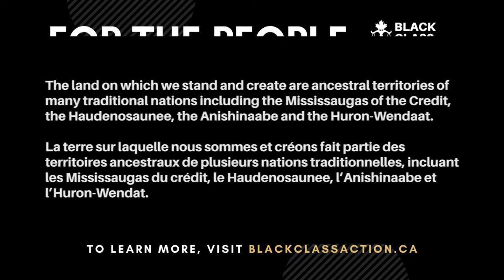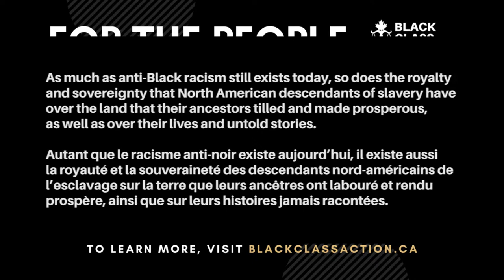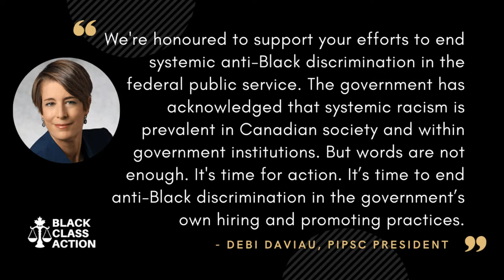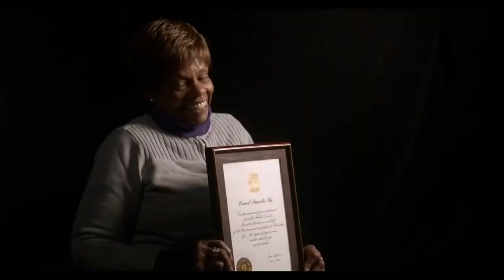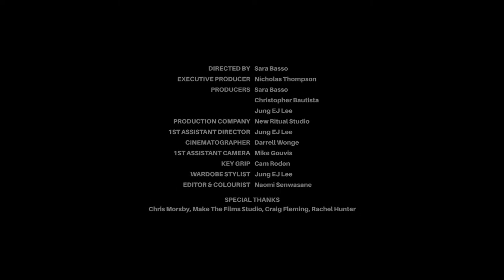BCA Presents: "For The People"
Join us to hear directly from the legal team who will be taking the Black Class Action to court. You will hear powerful testimonies from some of the class action plaintiffs and the reactions of leaders in the labour movement to this historic legal action.

GUEST SPEAKERS:

○ Courtney Betty - Legal Counsel in the Black Class Action

○ Yolanda McClean - CBTU Ontario President

○ Celina Caesar-Chavannes - Former MP / Author

○ Promise - Artist - “For The People”

○ Tasia Brown - President of the Canadian Association of Labour Media, will moderate.

The event will include a live question and answer period with the class action legal team.

In honour of Black History Month, we will have a music video premiere of the song “For The People” by Promise x O’Sound, a song written and inspired by the enduring spirit of Black workers across Canada. (Official Music Video

To learn more about the Black Class Action, visit blackclassaction.ca